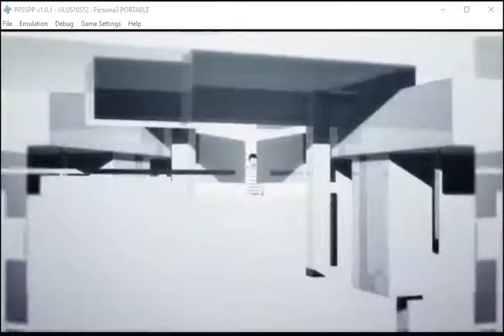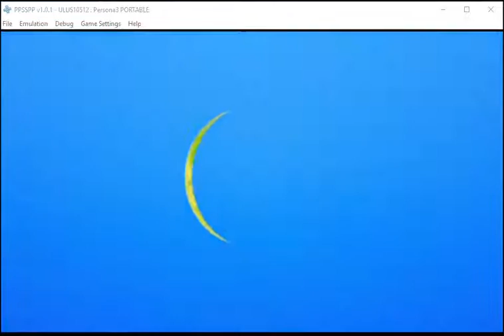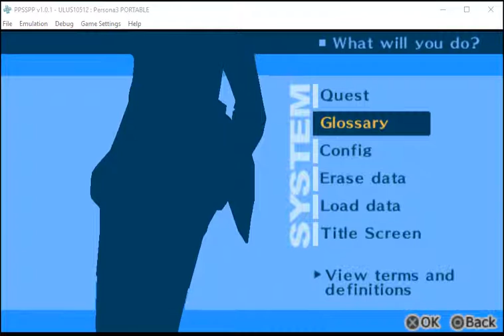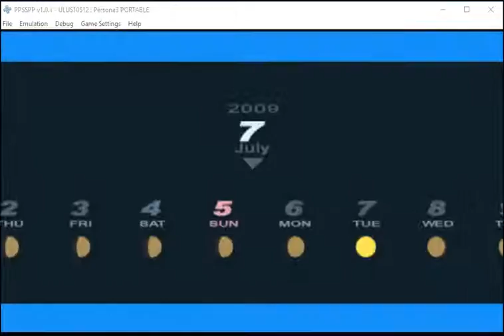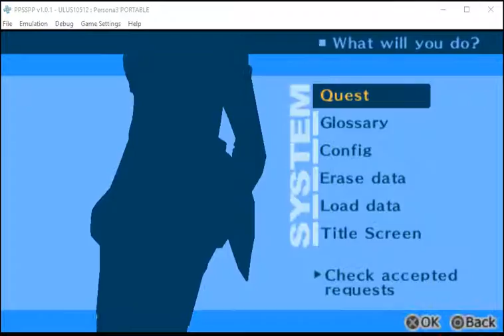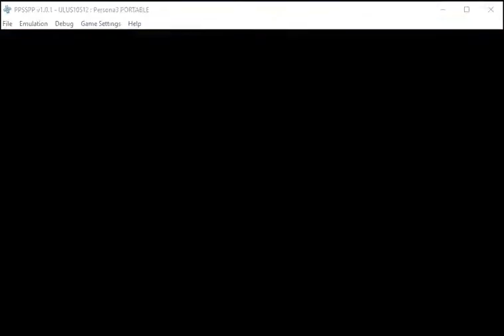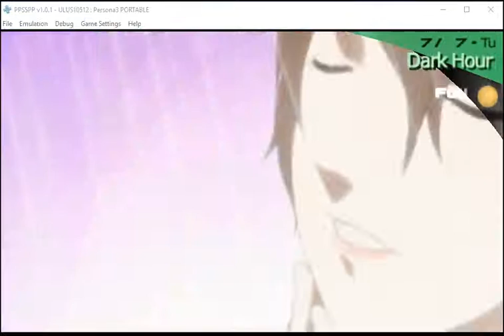Persona 3 Portable ペルソナ3 ポータブル Undubbed Male MD Heirophant and Lovers Full Moon Battle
My Super Recorder is currently not working so I'll be trying the new Honestech DVR USB My sister bought for my birthday last October. I'll try recording one of each PS2 game I uploaded before for my two ways of playing the game which is the Emulator where I will use the ZD record as I will for my PS1 and PSP Recording while the USB(PS2 Console) and ZD(Emulator) for my PS2 to see if there are some improvements though with my new PC and Video Card I asked Julius, our come home tech to find and put in my new Desktop, that might be the reason for the improvement as when I tried GA2 battle with my emulator, there was a significant improvement with minor one ones for PS1 and noticeable ones for Psp. Anyway, tell me via comment or thumbs up which you think is better to use in recording for the next vid uploads on PS2 though they are some exceptions like me being Unable to play Sakura Taisen 3 and Disk 2 Of GA2 Mugen which I'm planning to redo and focusing on after my recording on my PS1 and Psp games in hopes to finish before my PS2 gives way with GA2 being the 1st and From Zettai to Mugen Disk 2, then 1 and Finally Eigo, though I will Finish all routes first in each and might include the Kazuya Cross Dress One if I find out or someone tells me how to get it. There must be one as the Score Battle in the Extras seems to be based on it. On the Flip side, I can only Play Sakura Taisen 1 remake with the emulator. Sadly though, during the transfer of my files from the Old PC to the New One, I seemed to have lost my Main Memory Card For Tactics Ogre in my PS1 folder, but at least I'm mostly done with the game right. I'm also having problems installing the Eng Patched 1st GA Trilogy to my new Desktop as well as the Text Problem for the 1st which I seem to have forgotten how to do so as well as the PC Grad game. If Anyone knows the solution to these problems then please tell me, I would greatly appreciate it.